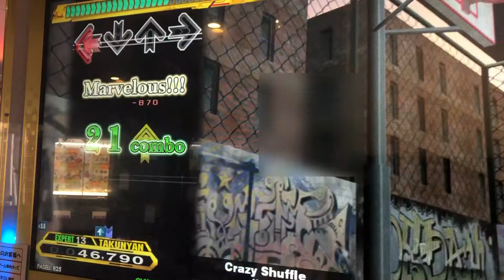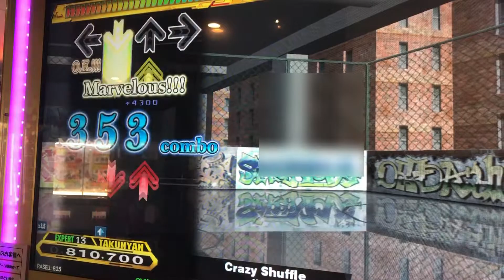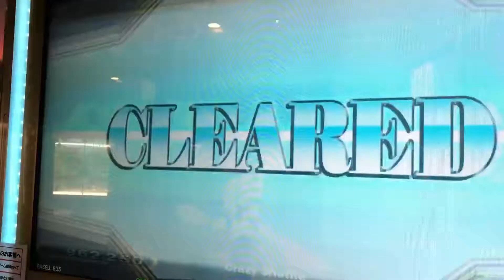【DDR A20】Crazy Shuffle【EXPERT】